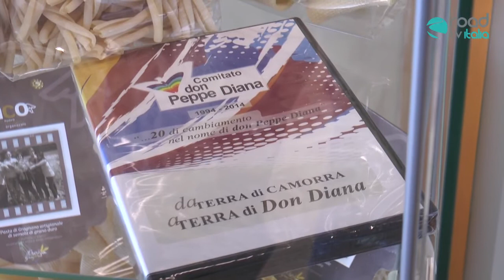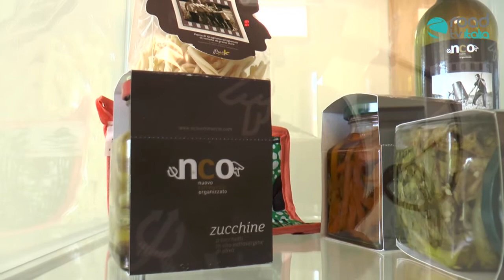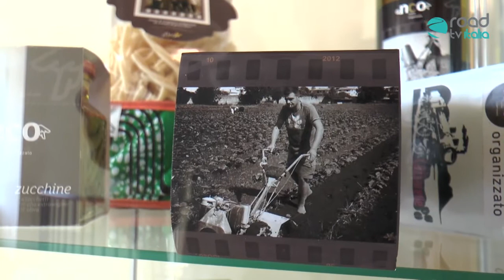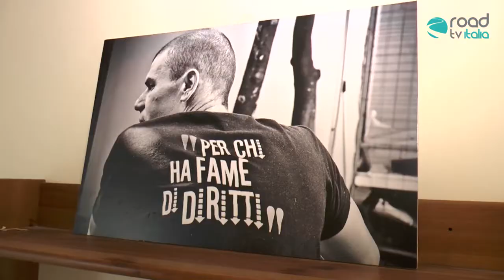Casal di Principe: intervista a Michele Docimo di NCO